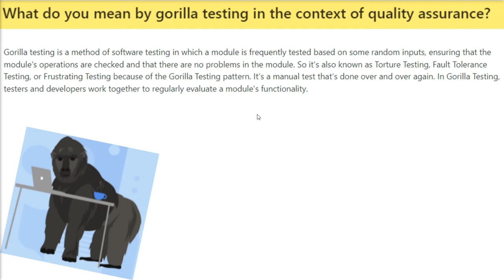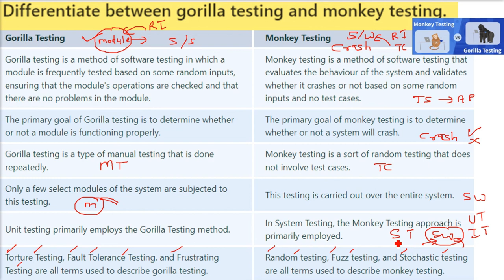Gorilla Testing vs Monkey Testing | Monkey Testing HINDI URDU